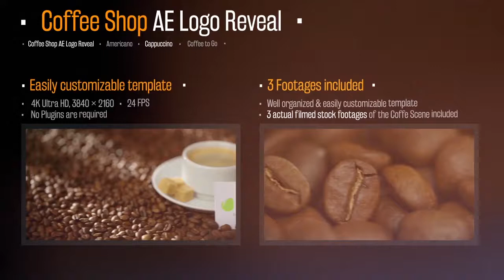Coffee Shop AE Logo Reveal | After Effects project | Videohive template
Project features:

Details of project:

4K Ultra HD, 3840 × 2160, 24 fps
15 sec duration
1 Logo placeholders
3 actual filmed stock footages of the Tea included
Logos and Music is not included